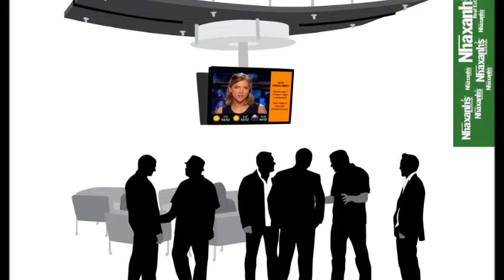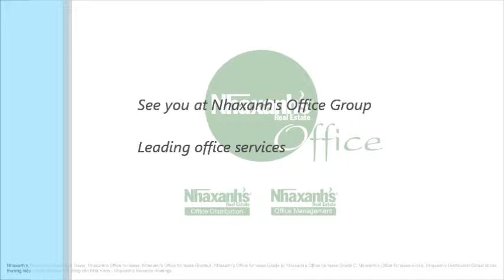Văn phòng cho thuê nguyên căn tại khu vực đường Nguyễn Văn Lạc, Q.Bình Thạnh, Tp.HCM